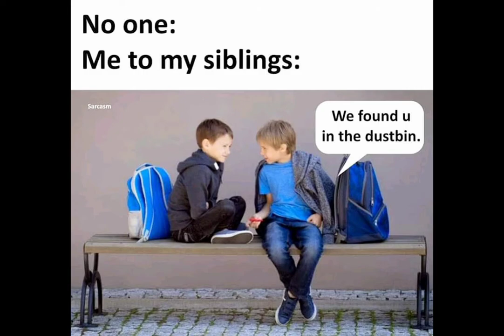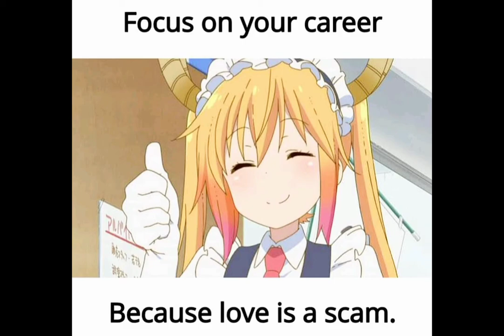Random Memes|Comments Box|Random Memes collection| Ep-7.